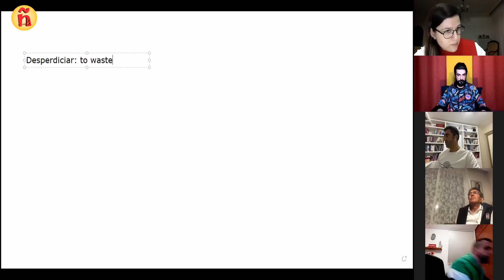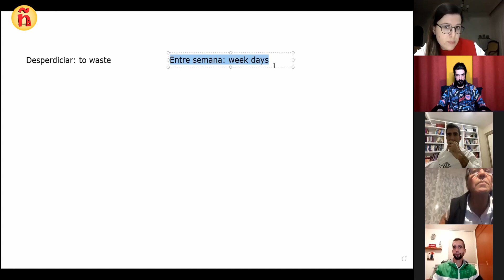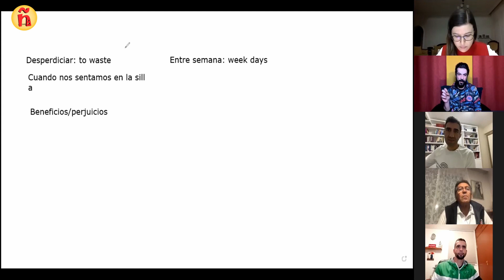Conversación | 36 | Konuşma Dersi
Merhabalar :)
Öğrencilerimizle yaptığımız konuşma derslerini sizlerle paylaşmak istiyoruz.
Farklı alanlarda sohbet edilen derslerin, size de faydalı olacağını düşünüyoruz.

Bu dersin konusu: internet ve teknoloji
Eğlenerek

credit:
Guitarra Flamenca (Música Española) de danilo_dawson está posteada bajo una  licencia Creative Commons.
Airoso by Ehren K. Wade |WombatNoisesAudio|